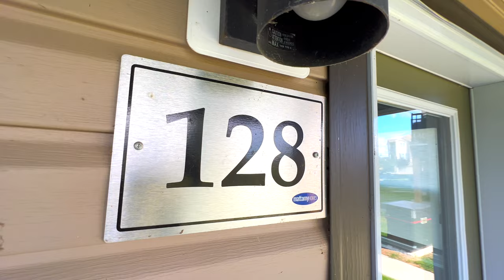#128, 16903 68 St Edmonton, AB